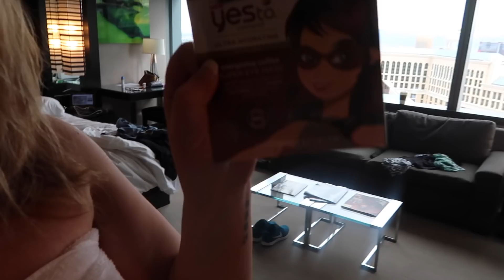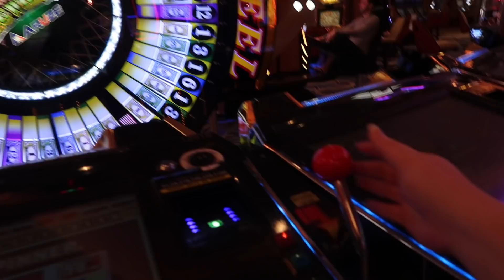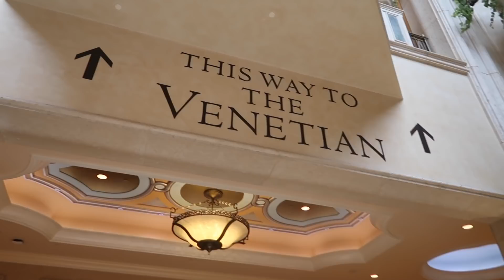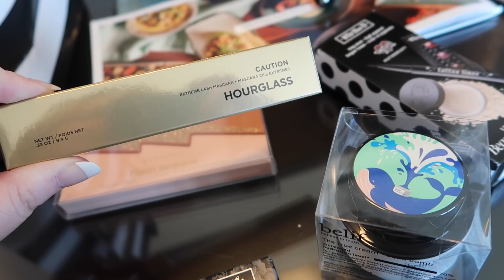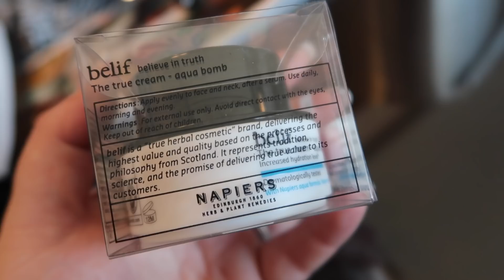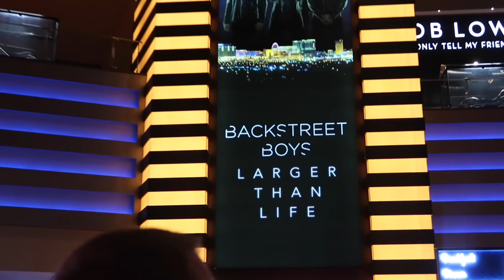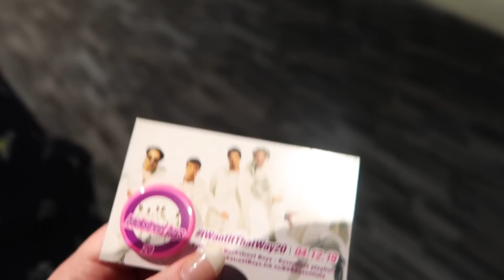VEGAS VLOGS DAY TWO - BACKSTREETS BACK ALRIGHT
Time for another Vegas Vlog!!!

in this vlog we went to see Backstreet Boys and I absolutely LOVED it!!! Hope you enjoy the little snippets.

See you on Sunday for another vlog

~Em xxx

*Animation created by the wonder Ashleigh at Perfectly Papercuts*